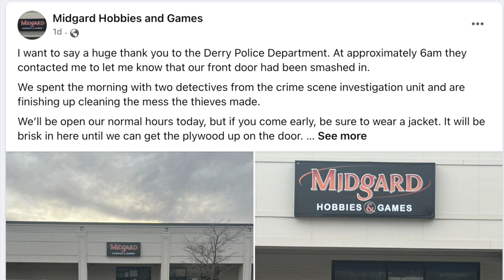Local Magic the Gathering Store Robbed & Magic the Gathering Cards Stolen